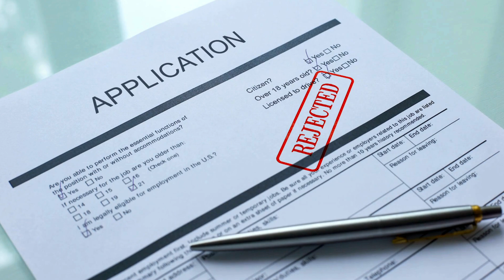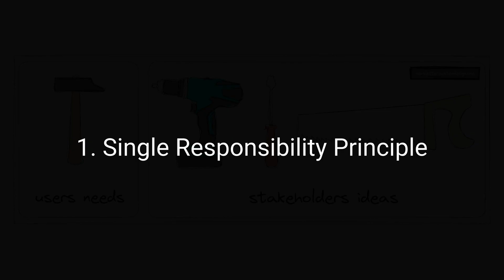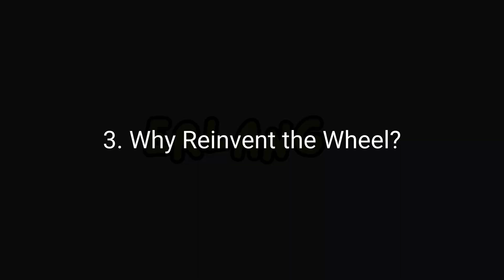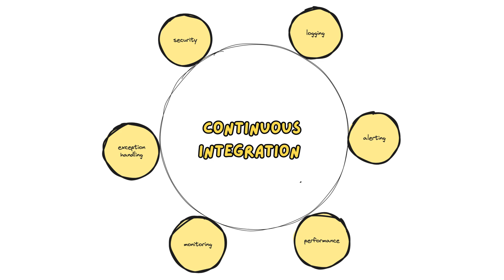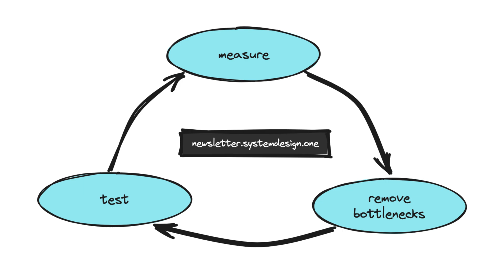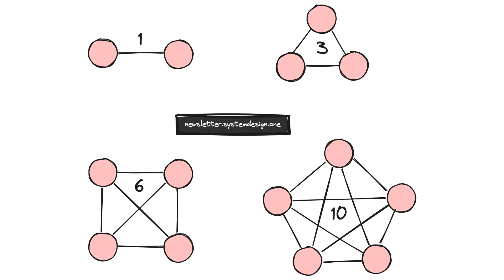How WhatsApp Was Able to Support 50 Billion Messages a Day With Only 32 Engineers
WhatsApp Engineering:

➟ Single Responsibility Principle

➟ Technology Stack

➟ Don't Reinvent the Wheel

➟ Cross-Cutting Concerns

➟ Scalability

➟ Flywheel Effect

➟ Quality

➟ Small Team Size